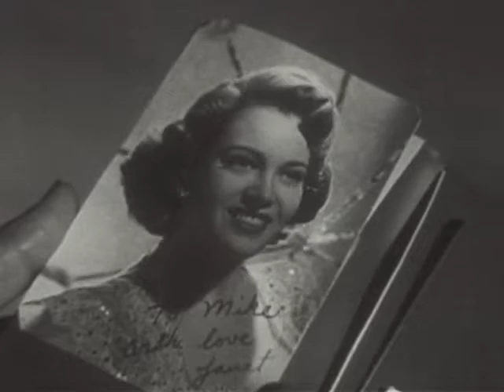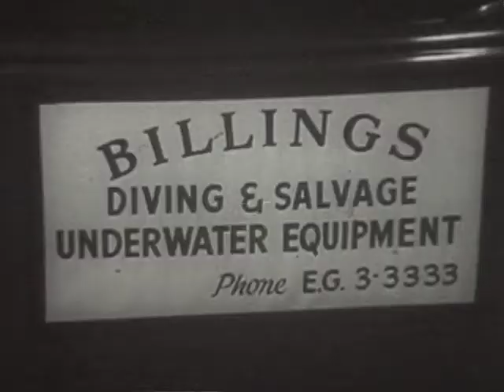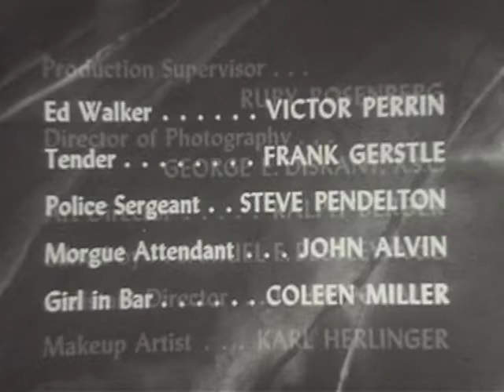Four Star Playhouse - Season 2 - Episode 7 - Search in the Night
A diver retrieves a body, a purse, a wad of bills and a gun. With Frank Lovejoy.

Directors: Roy Kellino, Robert Florey, Richard Kinon
Starring: David Niven, Dick Powell, Charles Boyer, Ida Lupino, Herb Vigran, Ray Walker